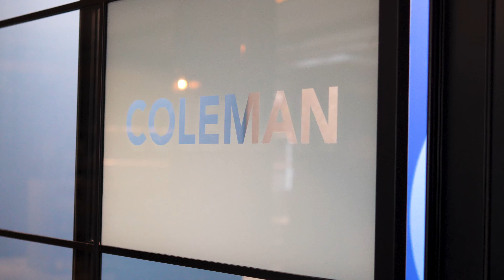Ceridian office @ Skypark - The Workspace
The SCENEgineering team recently helped to create this beautiful interior for the Ceridian office at the Skypark Glasgow building here in Glasgow.
With its beautiful view out over the city and stylish interior, designed by Julia Grant Interiors and fitted by ourselves, we think it looks like a fantastic place to work!
AKP Scotland Ltd was the main contractor and CushmanWakefield was the project manager.

Video produced by CherryMan Media.